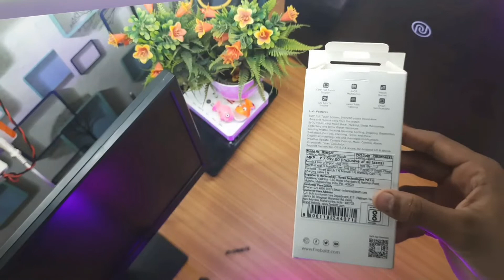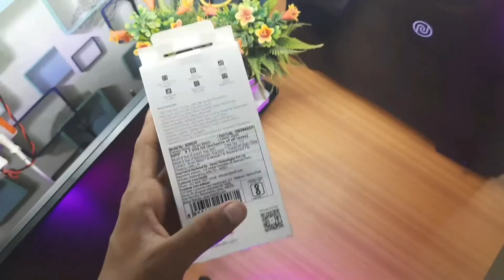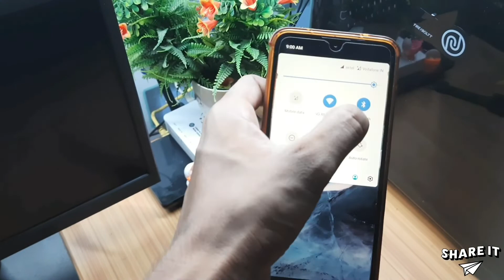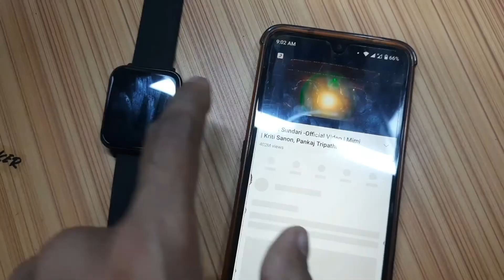Fire Boltt Ninja Calling Pro Bluetooth Smartwatch Unboxing And Review🔥| In Hindi#fireboltt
Hellow Guys Today In This Video I show You Fire Boltt Ninja Calling Pro Bluetooth Smartwatch Unboxing And Review In Hindi If you Are enjoying This Video So Dont Forget To Like Share And Subscribe

Buy This Smartwatch:-Take a look at this Fire-Boltt Ninja Calling Pro Bluetooth Calling Smartwatch 1.69 inch HD Display Smartwatch on Flipkart

Your Inquaries 👇👇
fire boltt ninja calling pro
fire boltt ninja calling pro unboxing
fire boltt ninja calling pro smartwatch review in hindi
fire boltt ninja calling problem
fire boltt ninja calling pro prise
fire boltt